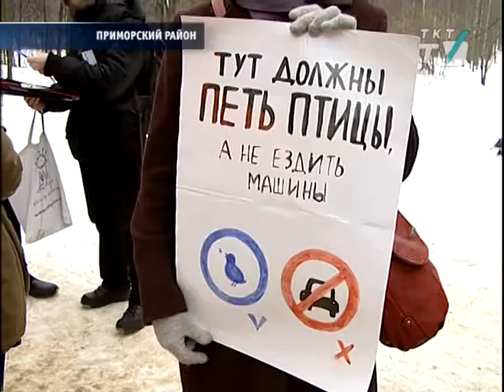В Комитет по транспорту подадут петицию в защиту Удельного парка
Накануне активисты провели очередную акцию протеста против строительства автомагистрали.